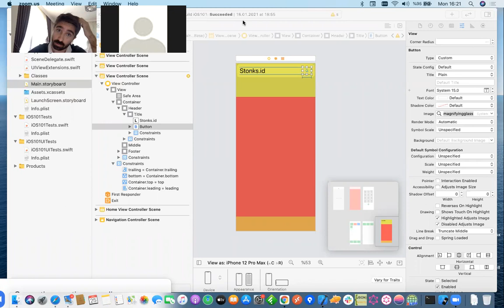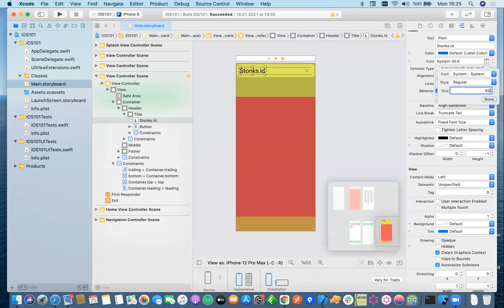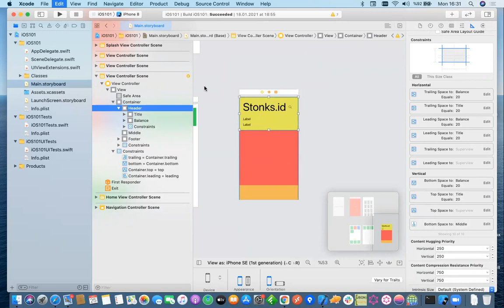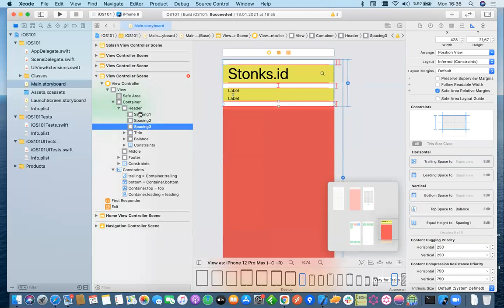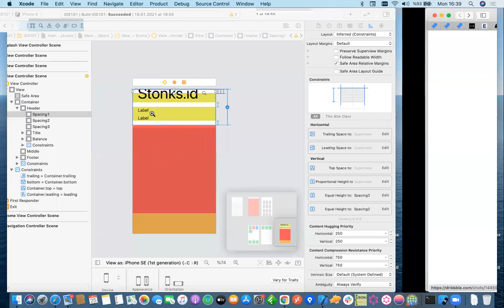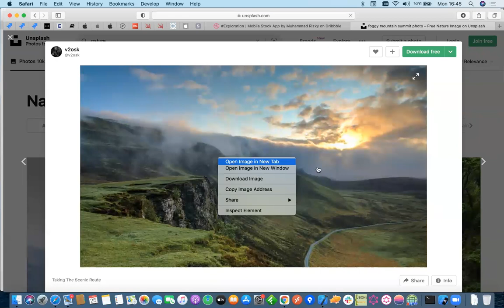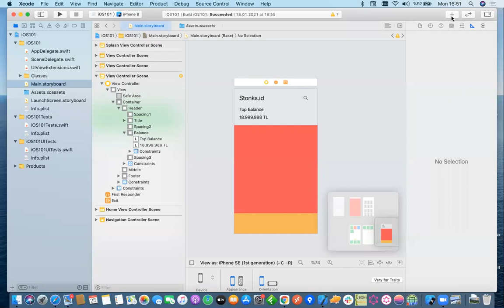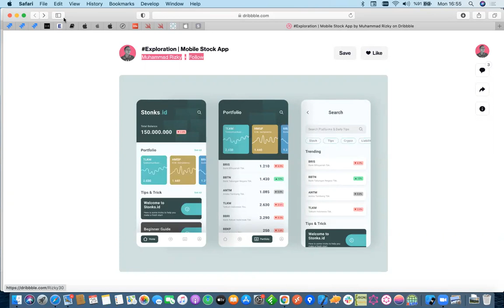Swift101 Mentörlük Programı - Bölüm22 (Autolayout 3/5)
Mentörlük programı kapsamında anlattığım ders kayıtlarıdır. Başkalarının da faydalanması amaçlanmaktadır.